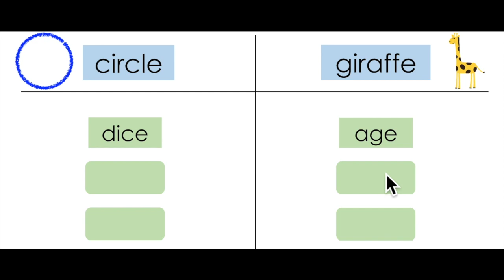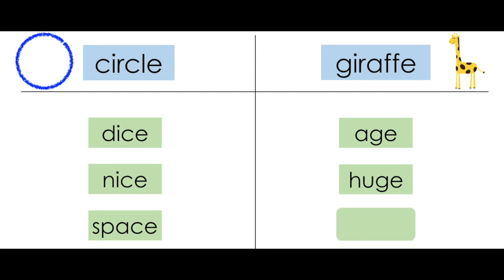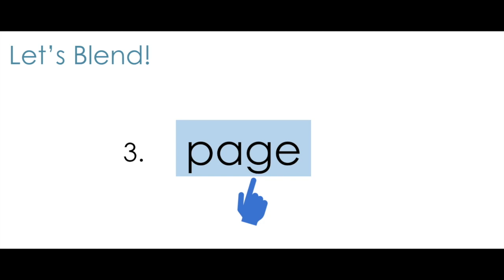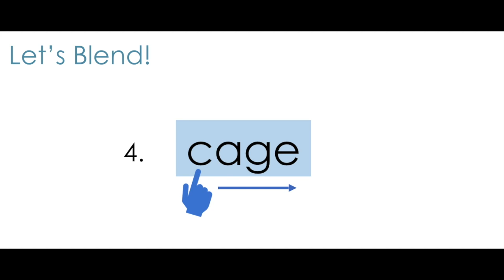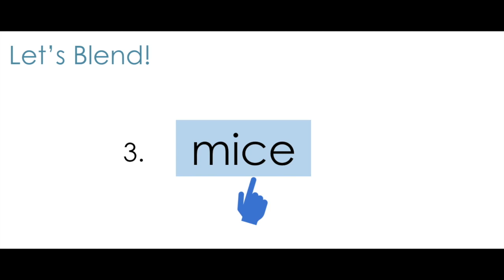Reading Words with Soft C and Soft G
Students will be able to read words that have the soft C /s/ or soft G /j/ sound.